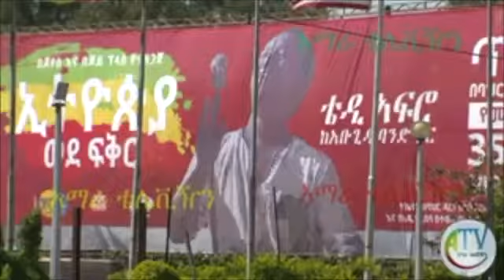የቴዲ አፍሮ ደማቅ አቀባበል በባህርዳር